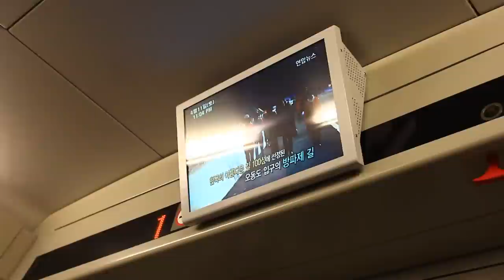#484 KTX-산천II/ 진주→서울/ 광명역 도착 안내방송